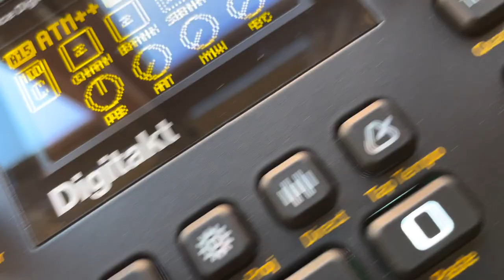VLOG | 59 Perlen & Atlas Castle presents 'STRØM' | Episode 15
STRØM is a monthly show designed to give you a space for chilling while discovering hidden gems. Each episode contains a fine selection and mix of Electronic music tracks of different sub-genres: Minimal house, dark electronic, ambient, surrealist, DAWless, techno and on. Electronic music with a story to tell.

The Vlog features the music of a variety of artists and is produced and distributed by 59 Perlen and Atlas Castle through Petite Victory Collective.

See you every third Sunday of the month for a cozy hangout in the name of music.

TRACKLIST:

Track 01. Formal Process - Uncertain Edge

Track 02. Mjoi - High

Track 03. Timmey - Lotus feat. Beer and Eight Jar’s

Track 04. Movement81 - SEVENS

Track 05. Decomyn - Lost Time

Track 06. Fluid Sky - Volatilize

Track 07. Silence_castor - Electric Sheep

Track 08. Hanjo feat. Khants - Traces

Track 09. Sholinger - Escalation (Dataruin Remix)